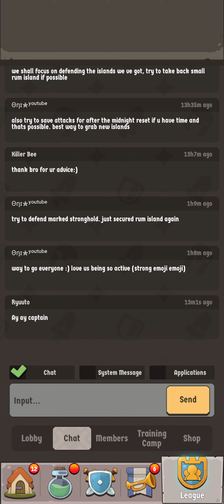[North Tower] GAMEPLAY dailies pvp portal island war plunder boss yggdrasil pls subscribe